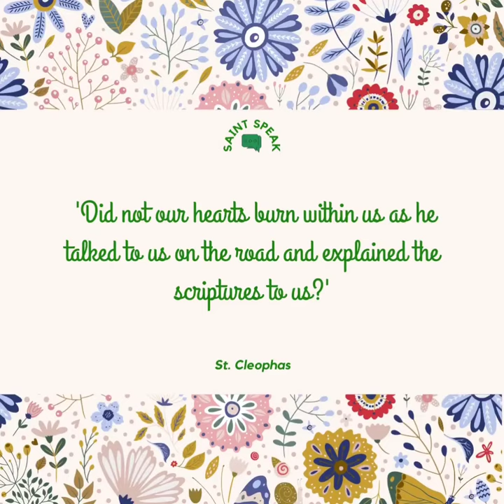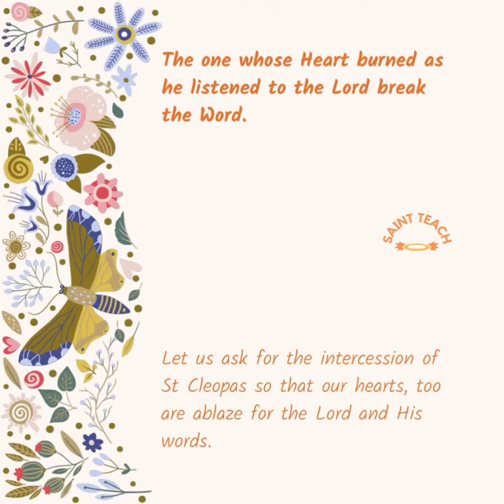St.Cleophas,Pray for us 🙏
*Be a Good Example for Everyone*✨
70th Sermon by

*Talk on WORD OF GOD*
 by Fr.M A Johnson Archdiocese of Agra

Our Lady of Guadalupe🙏Reflection byFr.George Vadukkut OFM Cap.,Parish Priest,HolySpirit Church,Ghala

*Detailed explanation about Our Lady of Perpetual Help*🙏
  by Fr.George Vadukkut OFM Cap.,Parish Priest,Holy Spirit Church,Ghala

Efforts of Royal Oman Police During Covid-19
://youtu.be/3YGc4OWfX00

*Sermon 50*

*EASTER SERMON*

ps://youtu.be/0OrKNJusjM8
(222+ views)